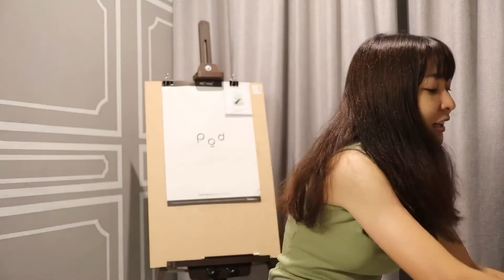ครีมซองเซเว่น นีเวีย สูตรส้ม กับองุ่น C&E C&A | โบบาชาแนล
เล่นๆ ทวิตเตอร์อยู่
เห็นว่า เห้ยยยยย ทำไมมีคนรีวิวครีมนีเวียเยอะจัง
เลยลองหาซื้อมาใช้บ้าง
ลองชมในคลิปได้เลยจ้า